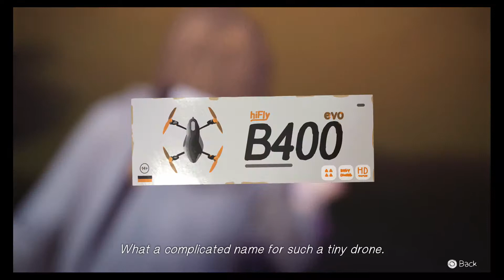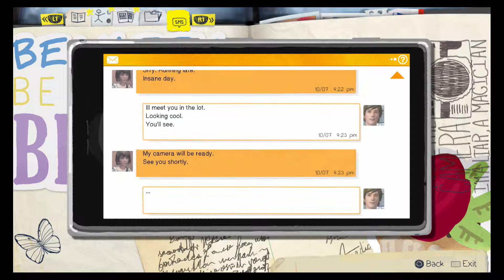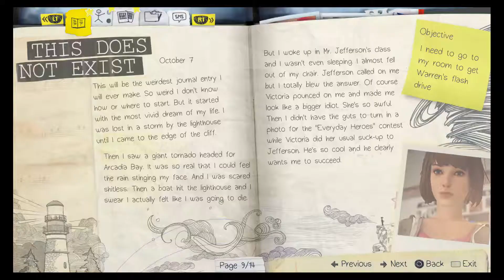Life Is Strange - Part 2 "I don't feel bad I made you do this."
We meet some of our fellow students, and hate on almost literally everyone...